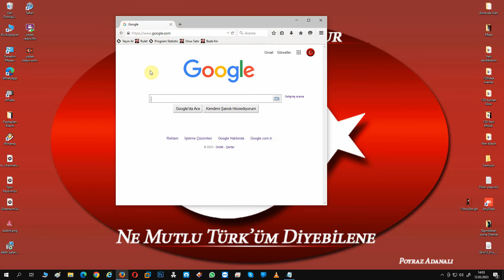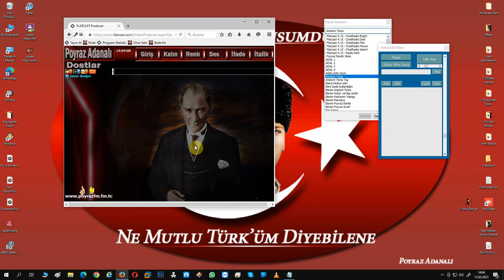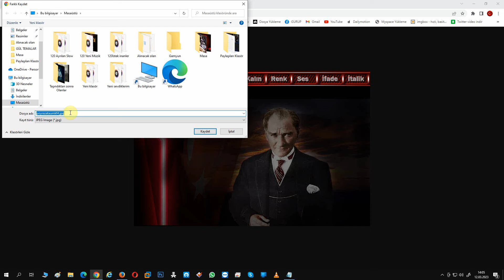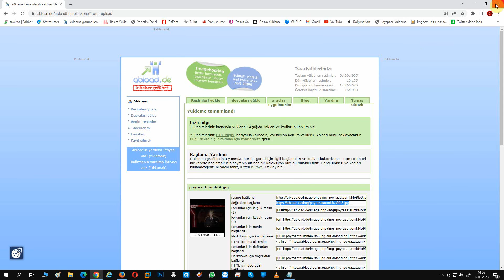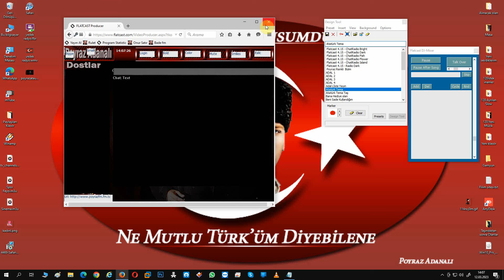SEVDİĞİNİZ TEMALARI YEDEKLEYİN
Arkadaşlar B Videoda Sevdiğiniz Temaların URL leri Öldüğünde Üzülüyordunuz Videoyu İzleyip Uygularsanız Sevdiğiniz Temalara Yeniden FCP Alıp Kullana Bilirsiniz...
... Sid Numarası 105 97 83